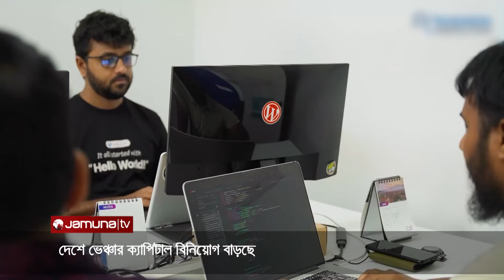দেশে নতুন স্টার্টআপ বাড়ছে | Tech Trek | Jamuna TV